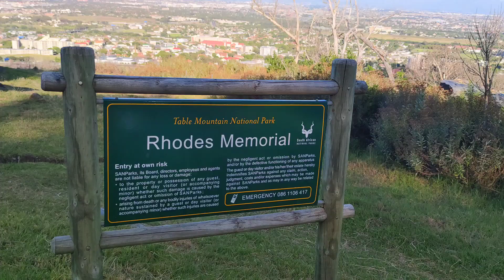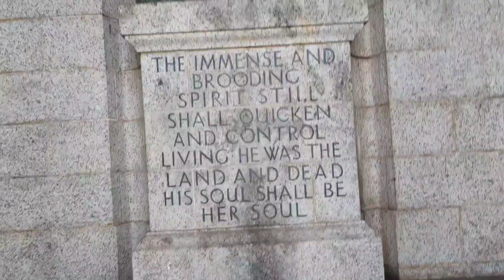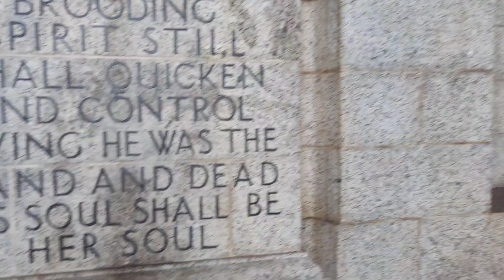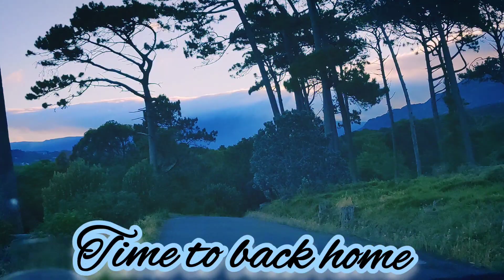Rhodes Memorial | Cape Town | South Africa